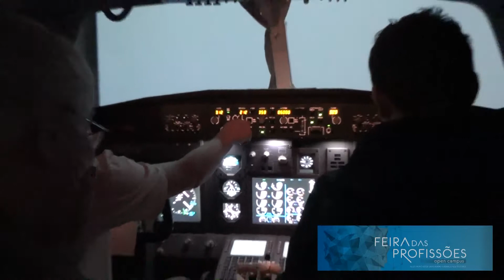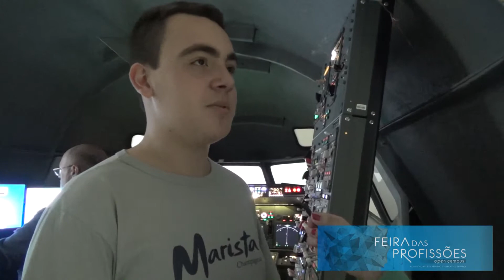Feira das Profissões 2014 - 2 de outubro de 2014 - manhã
Pontifícia Universidade Católica do Rio Grande do Sul (PUCRS)